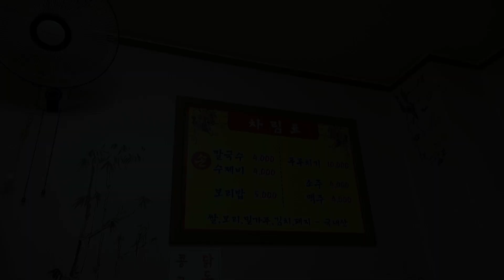부산 토성동 장원칼국수 수제비 The pasta soup in Busan